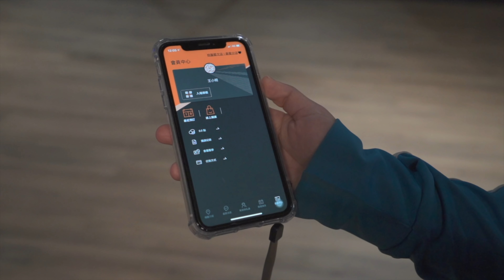桃園健身房 | 進擊的巨人IFBB備賽特輯S2E14 三角肌x桃園新場館 !｜桃園健身房推薦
或者App store/Google play搜尋-Hypercore Fitness 超核心健身中心

《你的遠端私人教練，從零開始的增肌訓練課程 》 募資正式啟動！！

期間限定．早鳥回饋🐦
原價 $2980，募資期間限定 $2280 超划算！（募資優惠只到 2020/2/29 23:59）
三人同行再省 $300，每人只要 $1980！

想知道如何打造理想體態？那就趕快去上課吧！